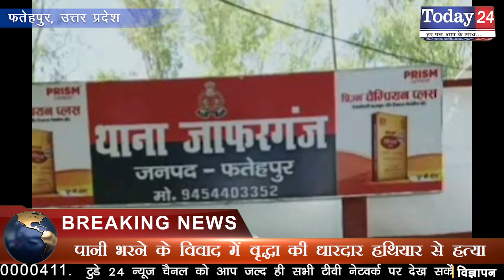पानी भरने के विवाद में वृद्धा की धारदार हथियार से हत्या | Today24